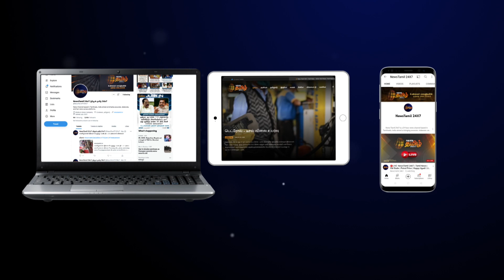பள்ளி பேருந்து சக்கரத்தில் சிக்கி குழந்தை பலிதாயின் கண்முன்னே நடந்த சோகம் | Salem | Baby Accident